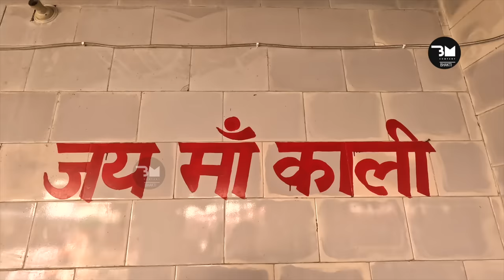काली मां भजन 2023/जे मांगेगा लाख तने करोड़ दूंगी / Singer - Mukesh Shrama/ Video - Gulshan Bawa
Bhajan - जे मांगेगा लाख तने करोड़ दूंगी
Singer - Mukesh Sharma
Lyrics - Mnajeet
Video - Gulshan Bawa
Label - Bawa Music Company Bhakti
©All Copyrights Reserved to  BM Company Bhakti

mataranisaleemhitsong काली के भजन
हनुमानजी भोलेनाथ कृष्ण# के भजन#mukeshsharmabhajan2021#pathriwalimatabhajan#kalimatakeBhajanmukesh Sharma#Bavriya ke bhajan Mukesh Sharma#narenderkoshikbhajanpatriwali ke#mukesh Sharma hanuman bhajan#mukesharmakhoriwalekebhajan#superhitpathriwalimatabhajan